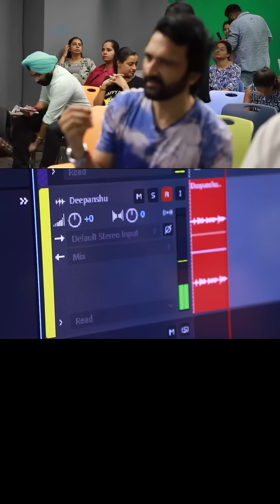TheVoicebox workshop - Delhi Edition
Delhi brought the heat to TheVoicebox workshop! Our voice-over artists showcased their talent, learning from the best in the industry. From mastering new techniques to unforgettable performances, it was a week full of creativity and growth. Catch the highlights and feel the energy!